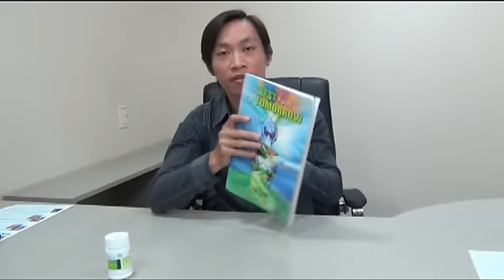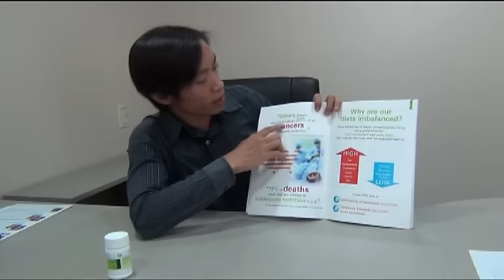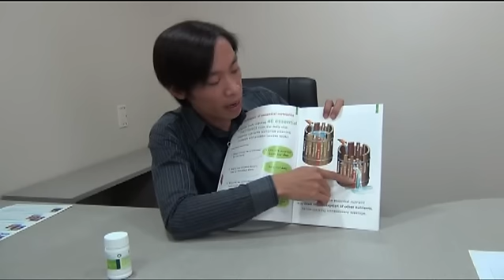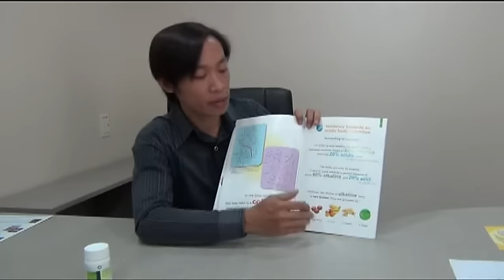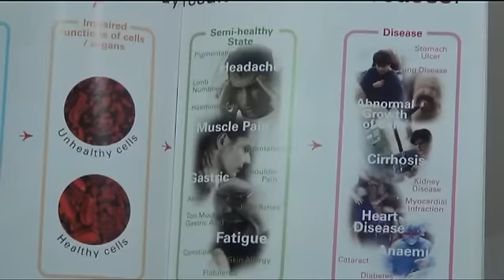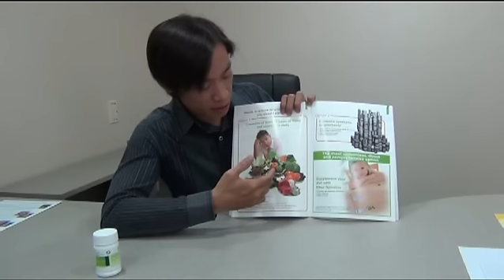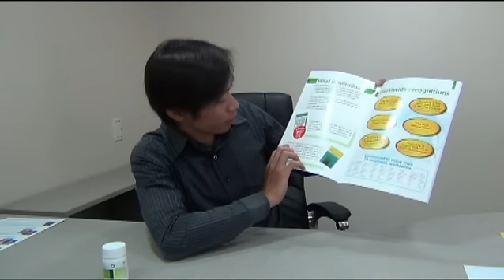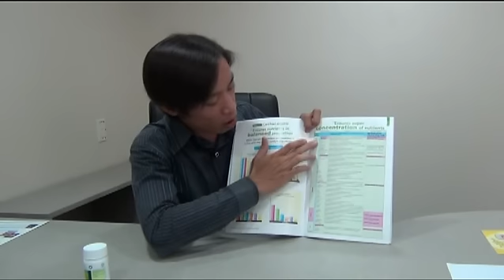Elken Việt Nam- Tại sao nên dùng Elken Spirulina- Kelvin Hoàng Minh Đức p1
Vietnam(Why  Elken Spirulina?)-Kelvin Huang Minh Duc p1